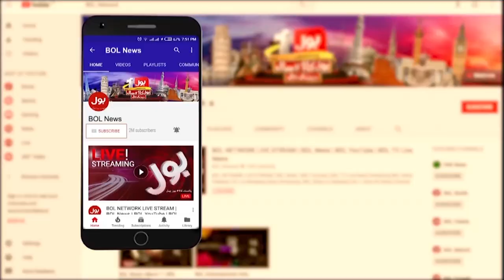Pakistan ki Aik Aur Bari Jeet | Gallup Pakistan Shocking Survey | Breaking news